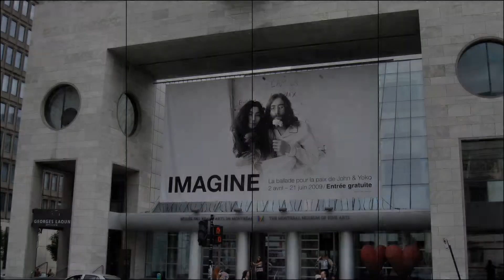Montreal Impressions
Montreal: A city that has so much to impact you.